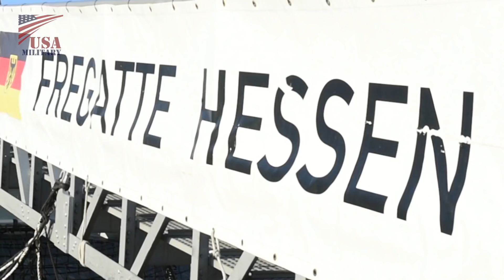米空母打撃群に加わるドイツのザクセン級フリゲート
2018年4月11日、ノーフォーク海軍基地から出港するドイツ海軍のザクセン級フリゲート・ヘッセン(F-221)。ヘッセンはアメリカ海軍のハリー・S・トルーマン空母打撃群に加わり第5および第6艦隊エリアに展開します。

The German Navy Sachsen-class frigate FGS Hessen (F 221) departs Naval Station Norfolk, April 11, 2018. FGS Hessen will join a U.S. Navy Harry S. Truman Carrier Strike Group’s (HSTCSG) deployment in support of maritime security operations and theater security cooperation efforts in the U.S. 5th and 6th Fleet areas of responsibility.